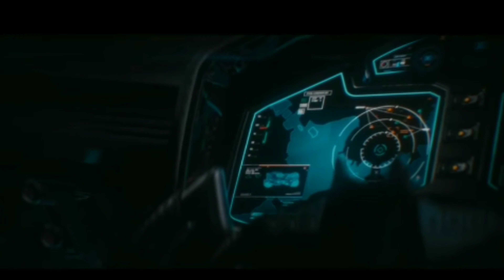SEPTEMBER 2019 PS PLUS FREE GAMES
This month playstation plus users get two free games every first Tuesday of each month and this month will be September 3rd featuring darksiders 3 and batman arkham knight.